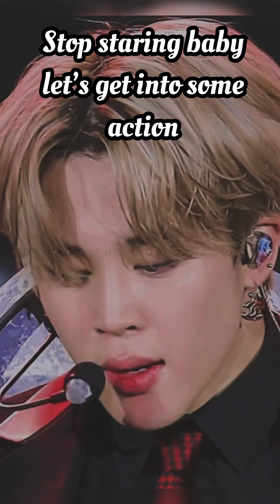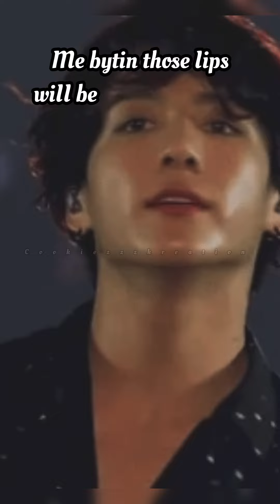BTS Reaction 😍😋 (Y/N teasingly bytes her Iips seeing their ABSsss)😋🥰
Cookiezzzkreation
Btsimagine
Btsreaction
Btsimagines
btsreactions
Btsreactiontoy/nbitinglips
Btsimagineyoubitelip
btsreactionyouseetheorabs
Btsreactionhusband

*Do Not Re-Uplo